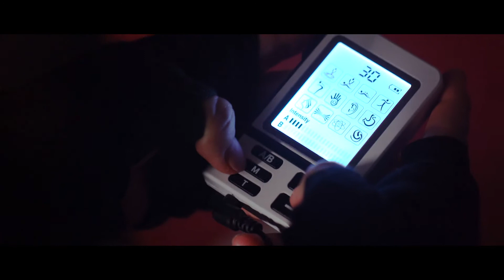Stay fighting fit with PainPod